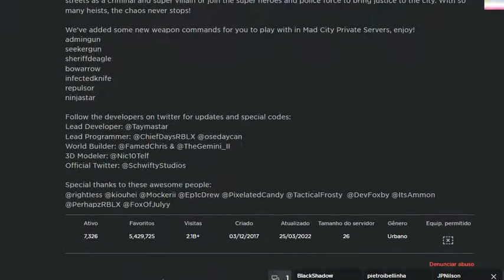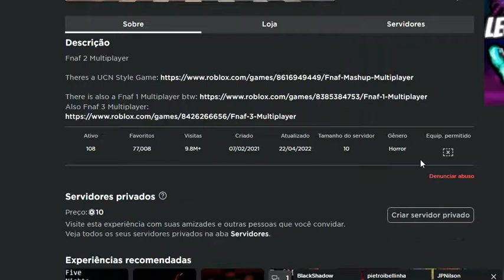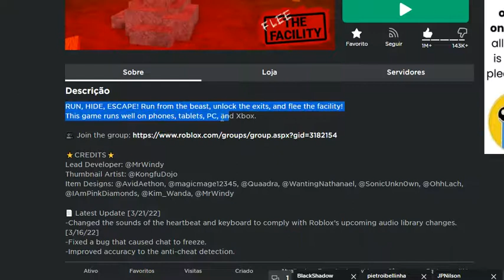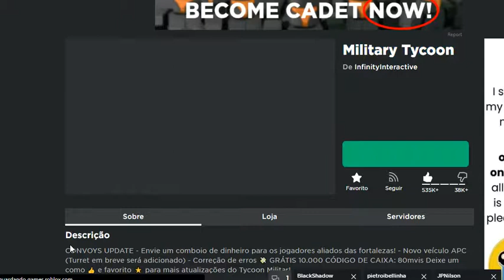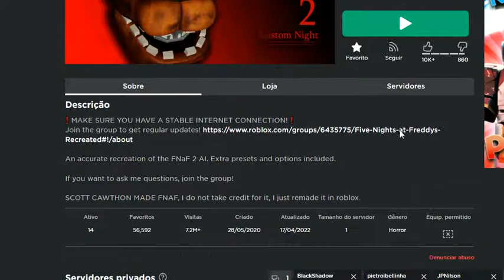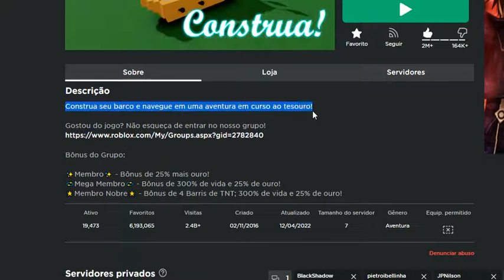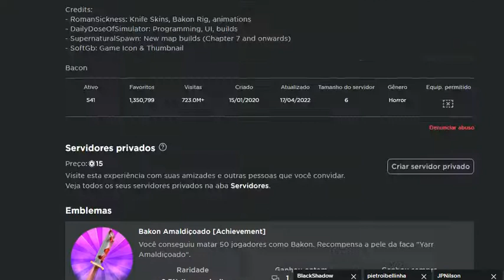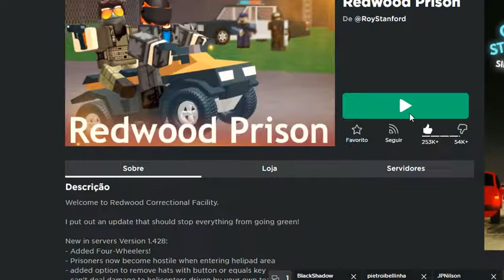MELHORES jogos do roblox para você jogar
top bons jogos para você jogar e aproveitar no roblox confira
(os nomes dos jogos já são mostrados no vídeo então se quiser estar jogando aquele jogo que você viu no vídeo e gostou é só pegar e ver o nome e pesquisar na barra de pesquisa do roblox)
tire suas duvidas nos comentários (Se tiver alguma)